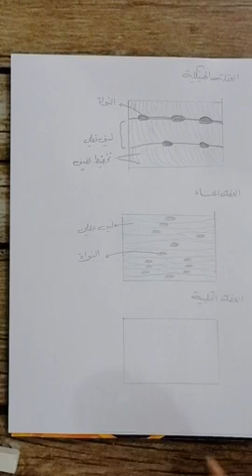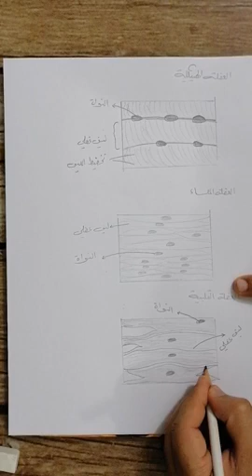طريقة رسم العضلة القلبية للسادس الأحيائي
القناة عبارة عن فيديوات ل تسهيل رسومات الأحياء  😍😍💛💛ارجو ان اقدم لكم بعض الشي المفيد

طبعا المحتوى راح يكون هو قص ل لرسومات السادس الاحيائي فيديوات من الاستاذ  أسعد الأسدي أو مدرسين آخرين  الهدف من هذا هو تسهيل البحث  عل الطلبة الرسمة الي يردونها   بجهد ووقت أقل  وتحياتي لكم ❤️😇

Mahdi Salah